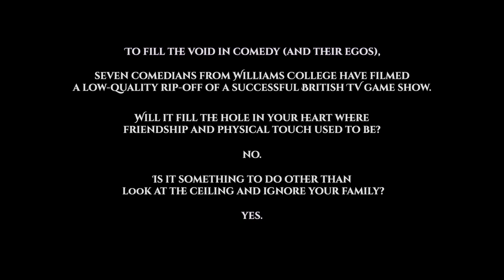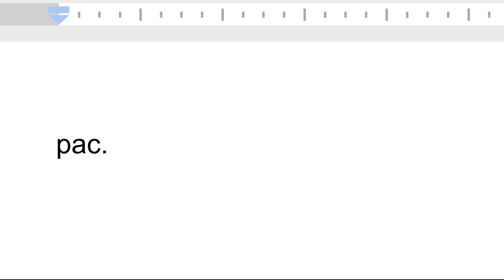W.C. TaskMaster - EP 1: “Ice Cubicles”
In the first episode of the series, tall things are made, tall things fall down, and "birds" are "caught."

All episodes now on YouTube.

Williams College TaskMaster is a comedy series produced by the PAC featuring Melia Hagino as the TaskMaster with her assistant Owen Foster. Competing for points and to make fools of themselves are Noah Cohen-Greenberg, Hallie Della-Volpe, Izzy Levi, Lucy Walker, and Isaac Wilkins.

This show is based on (read: copied from) the fantastic British TV show of the same name. If you liked what you saw here, or want to see a much better, funnier version, check out the link.

or instagram: @the_pac_comedy

or myspace: just kidding